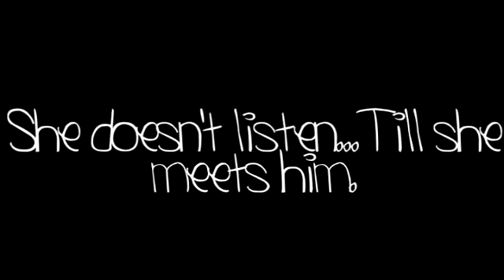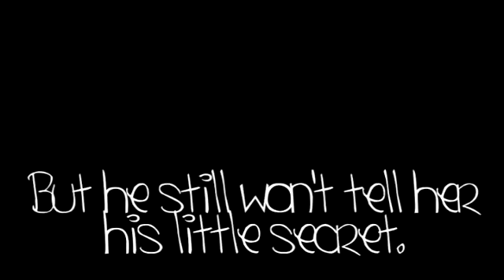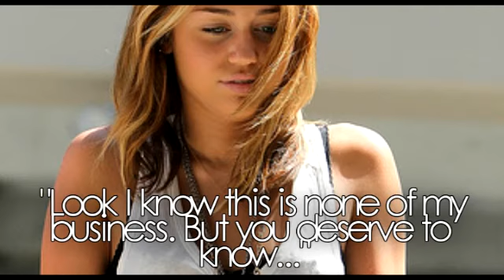Letting Go {Trailer}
This was just to fun. I was experimenting with some new videos and effects. Tell me what you think. And expect a more serious trailer coming soon. One that I might actually stick to. Thanks everyone whose stuck with me through all of my up and downs. Thanks again.